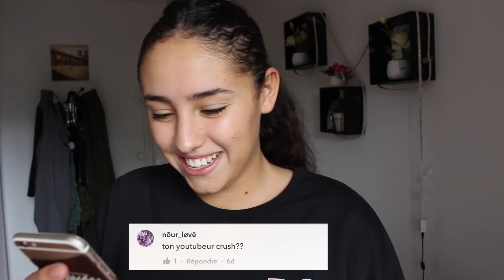JE SUIS EN COUPLE ? ASK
saaaalut tout le monde 🤘🏼
Ajoute moi sur Snapchat Actif (24h/24h) : thiziriorsuj

6000 j'aimes ?!